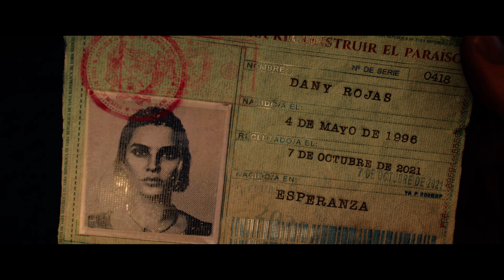Far Cry 6 Początek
Akcja Far Cry 6 rozgrywa się na fikcyjnej karaibskiej wyspie o nazwie Yara (wzorowanej na Kubie) rządzonej brutalnie przez okrutnego dyktatora Antona Castillo. Jego rządy w końcu przelewają czarę goryczy, co w efekcie doprowadza do wybuchu rewolucji.